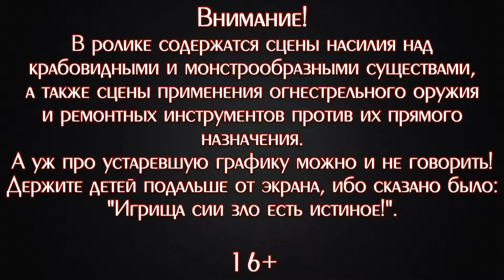ТОЧЕЧНАЯ НАВОДКА ▪ Half-Life (Прохождение) #13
Прохождение культовой игры "Half-Life", ставшей одной из родоначальниц современных шутеров. Проходим английскую версию, все необходимые для понимая происходящего моменты переведены мною лично в виде субтитров.

Желающие могут помочь в развитии канала материально. То есть деньгами. Можно даже большими! :)

♦WebMoney♦
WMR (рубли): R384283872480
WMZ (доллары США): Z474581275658